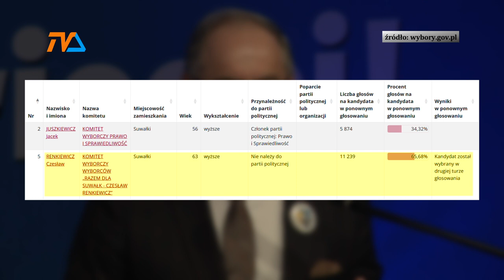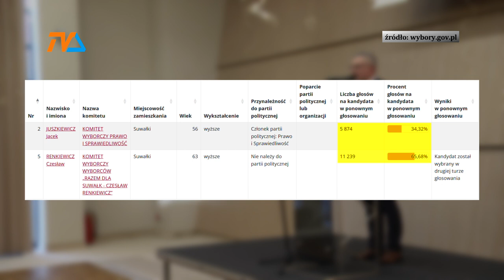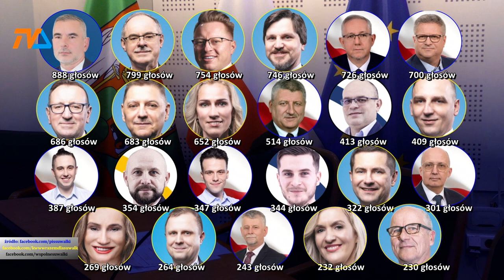Suwałki – czwarta kadencja jak po maśle. |TV SUWAŁKI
Ponad 65-procentowe poparcie uzyskał Czesław Renkiewicz. Jego nazwisko w drugiej turze wyborów wskazało aż 11 tysięcy 239 osób. Do wyborczej rywalizacji stanął z hasłem Razem dla Suwałk.